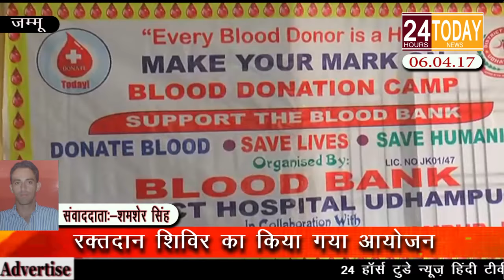24hrtoday Breaking News:-रक्तदान शिविर का किया गया आयोजन Report By Shamsher Singh